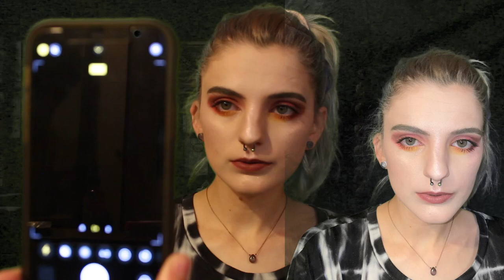grwm but i’m using lime crime makeup… ):(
hello all of you beautiful people! my name is caya and today i am going to be trying my lime crime eyeshadow palettes again for the first time in YEARS! I just tried their hair color line for the first time, and so I figured I would try the makeup out again to see if i felt the same way about the makeup as i do the hair color, and well, you'll just have to watch to find out!  :) thank you guys for watching! i hope you all enjoy and have an amazing rest of your day!

I think any kind of social media if I have it, will all be under  @cayajadyn  with the same profile picture!

OR

the music is not mine, it was most graciously provided by @LuKremBo , thank you for the copyright-free music!